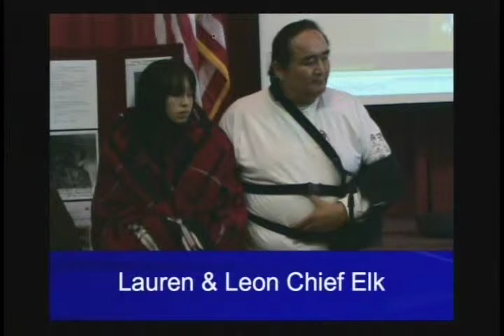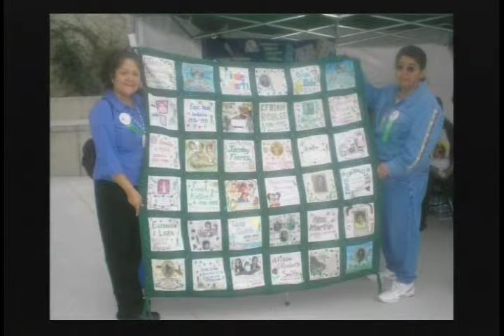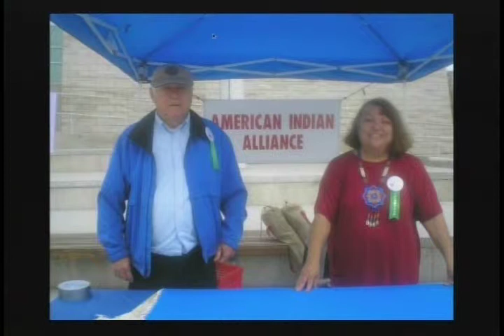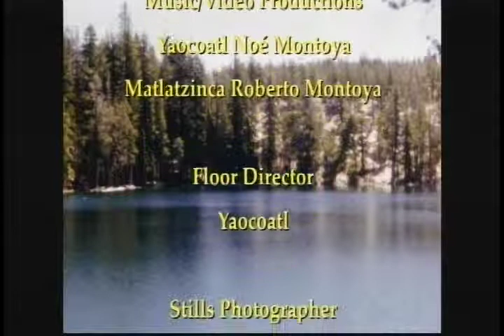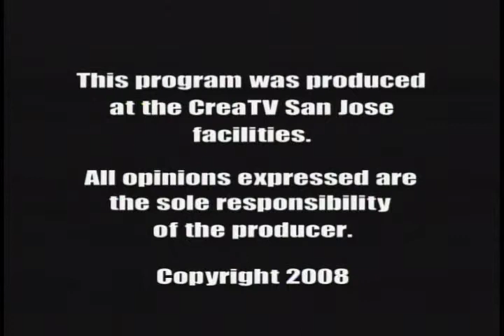NVTV - David Ramero (Cipactzin)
Cihuapilli Le Beau Rose Amador's guest is David Ramero (Cipactzin) on Native Voice TV show about Ramero's involvement with Native Voice TV as a still photographer, programing a Radio show (Native Ways on 91.5 FM) and San Jose community.